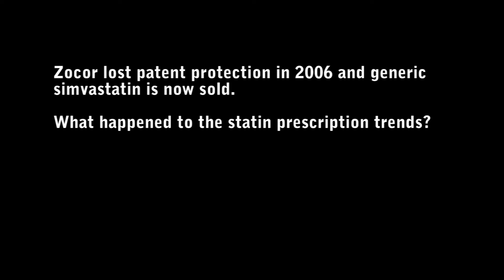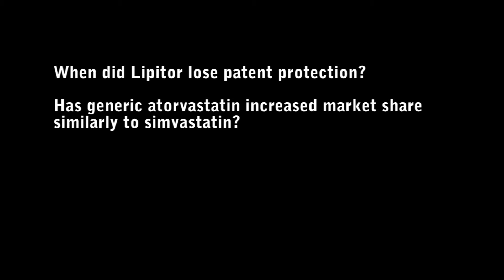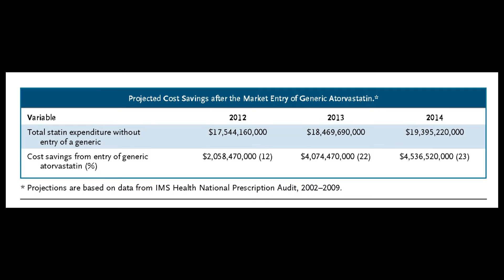Pfizer's strategy to delay Lipitor market share loss the generic atorvastatin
Pharmacist Cynthia Jackevicius of Western University of Health Sciences discusses her New England Journal of Medicine article on the cost savings to the American healthcare system from cheaper generic Lipitor and the strategy Pfizer is using to delay the market share shift to generics